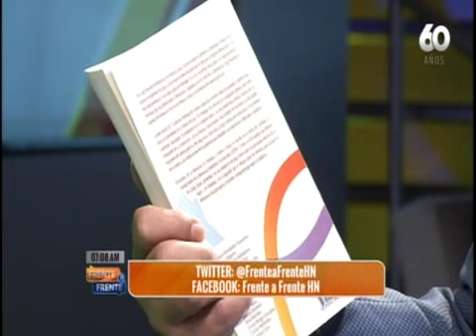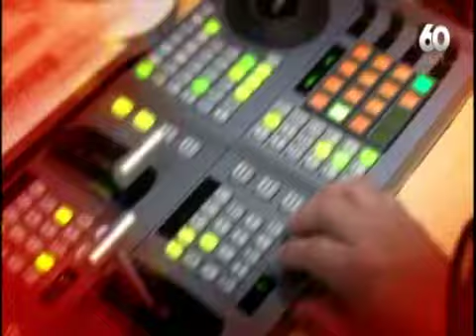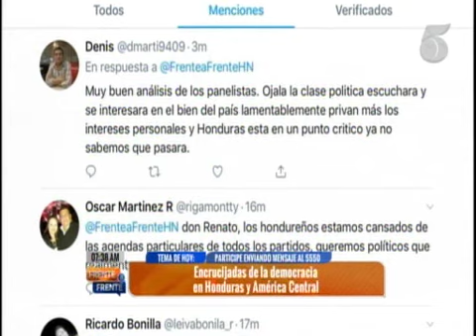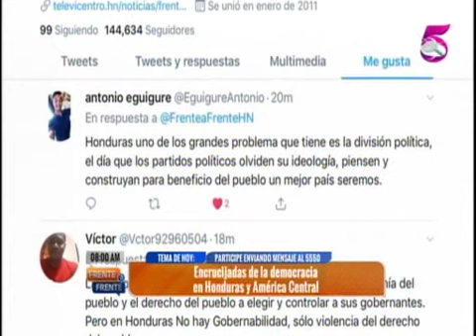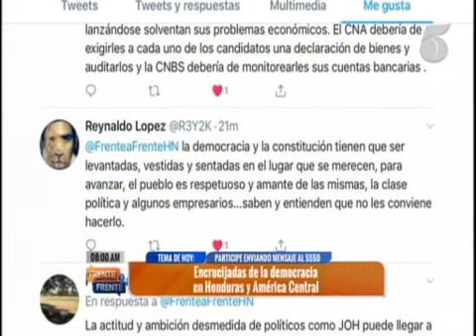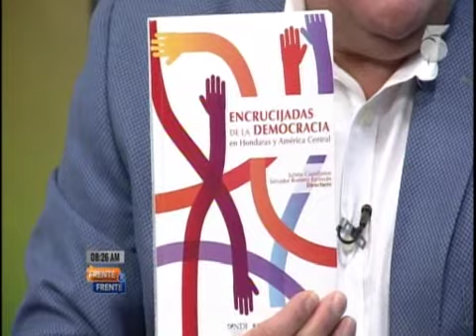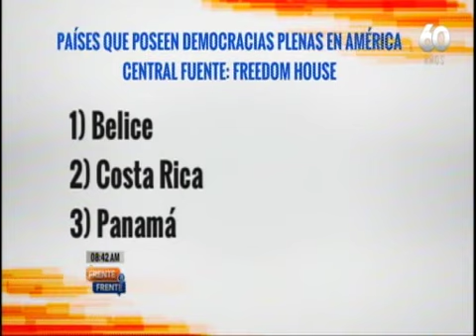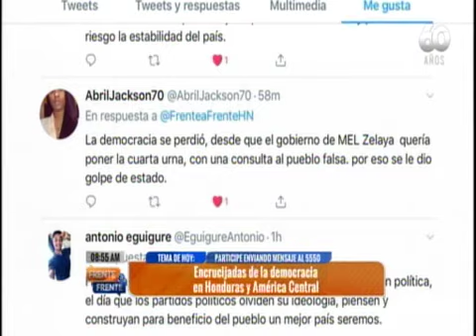Frente a Frente - 27 de Junio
Televicentro TVC tvcplay TelevicnetroHN Encuentra más programas de “Frente a Frente” en la sección TVC PLAY ingresando al siguiente